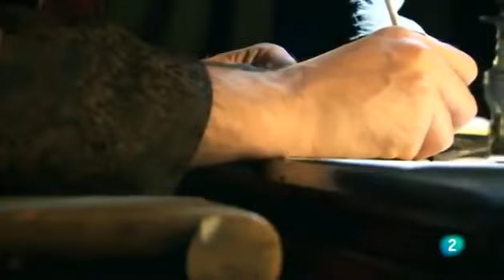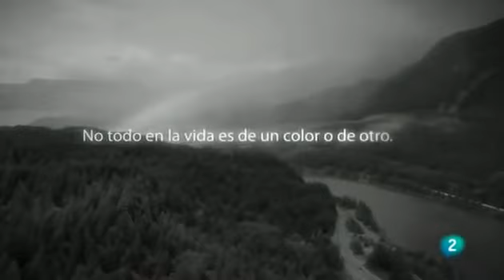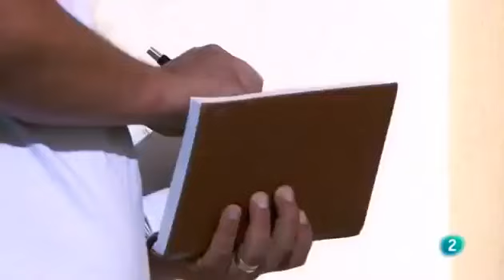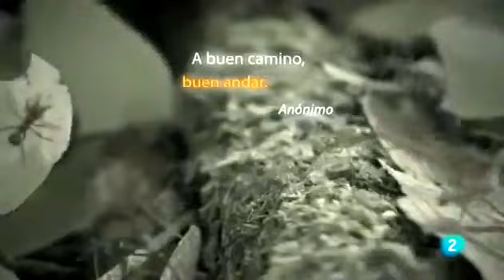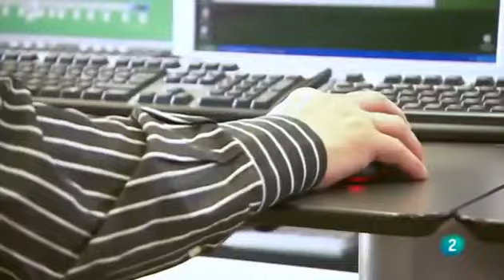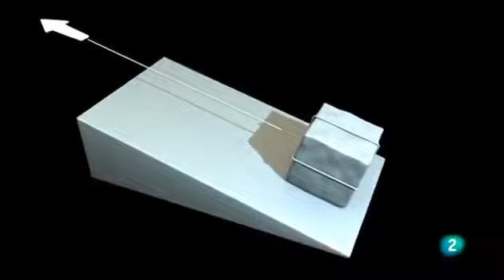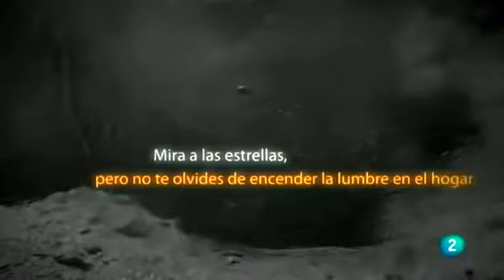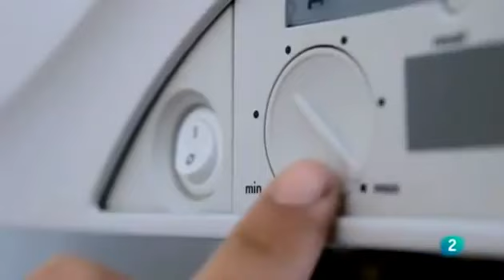Documental El oficio de la construccion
No soy propietario ni autor de ninguno de los videos subidos a este canal, sólo los he subido con fines educacionales.
Doy las gracias y reconocimiento a los autores de estos interesantes videos, que nos han permitido aprender de temas específicos de Construcción y Prevención.
No obtengo ninguna ganacia monetaria por esta plataforma, ni pretendo obtenerla. Mi afán es sólo de difusión educacional.